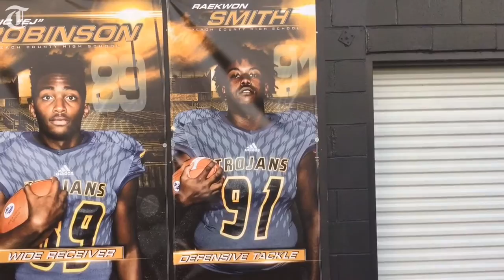Peach Co., Houston Co. pay tribute to late Trojan football player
Various tributes to Raekwon Smith, a Peach County football player who died in a recent car crash, could be seen before the Trojans' season opener against Houston County.